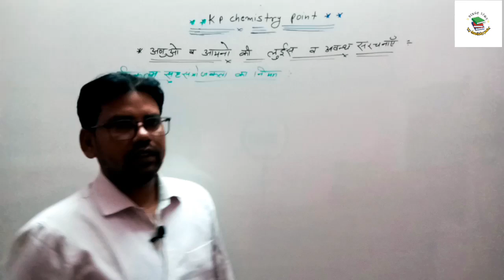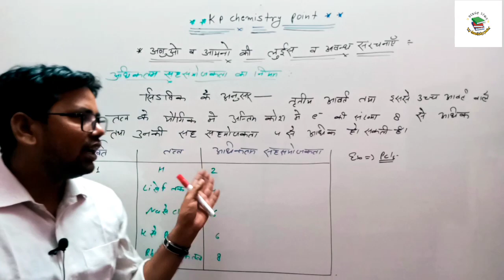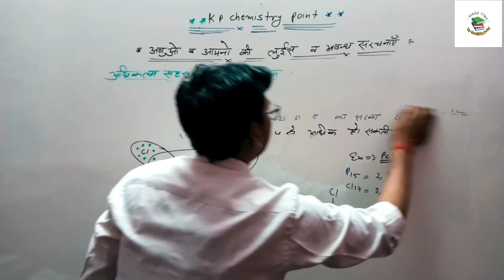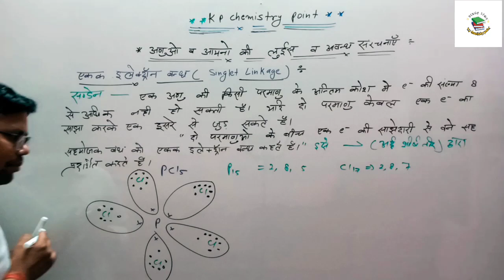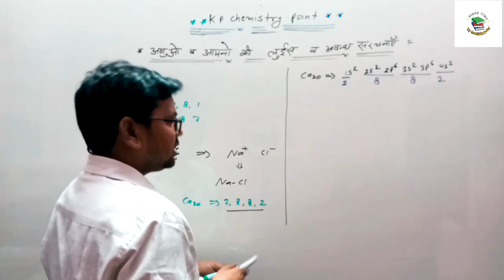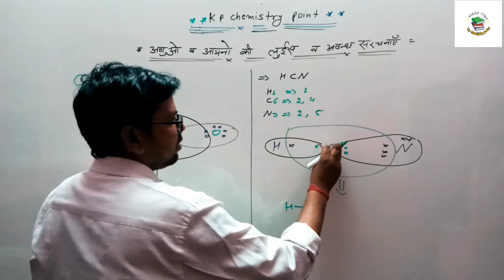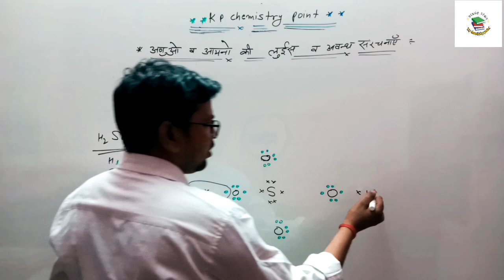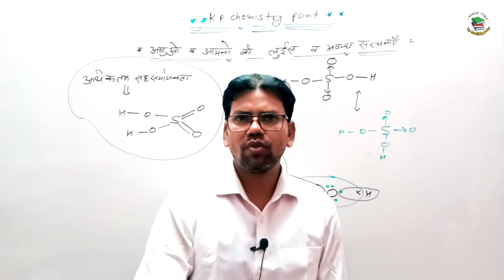लुईस सरंचना🔥 | Lewis Dot Structure | Electronic Structure of Molecules|| NEET, JEE /11th Class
Maximum Covalency Rule | Chemical Bonding and Moleculer  Structure | NEET /Class 11th

Singlet Linkage |एकल इलेक्ट्रान बंध  |

11th Chemistry | Chemical bonding and moleculer structure

Co ordinateBond  11th Chemistry | NEET, JEE

NEET/JEE Chemistry

  Bond ज्ञात करने  का बहुत सरल  तरीका